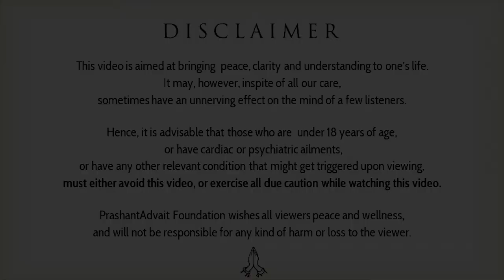How do I get rid of my restlessness? || Acharya Prashant (2015)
Video Information:
Samvaad session, 22.4.15, Advait Bodhsthal, Noida, India

Context:
~ Why does man feel restlessness?
~ Is restlessness because of continuous action?
~ How can one do action without feeling restlessness?